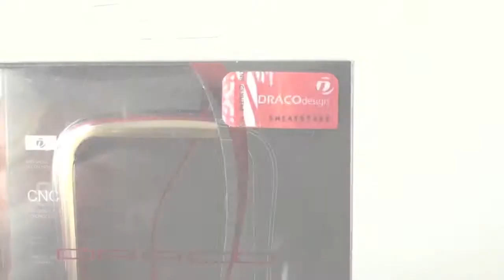Обзор бамперов Draco для iPhone 5 iPhones ru